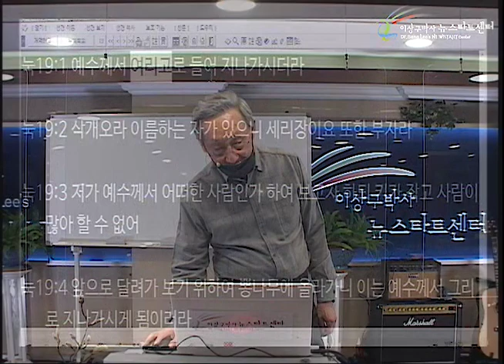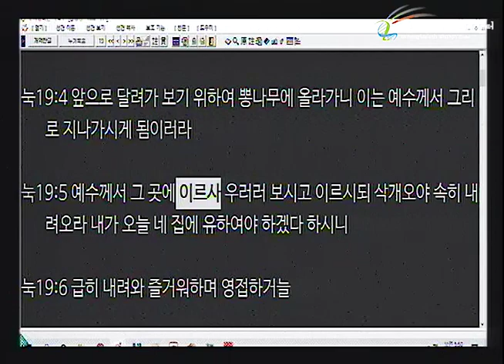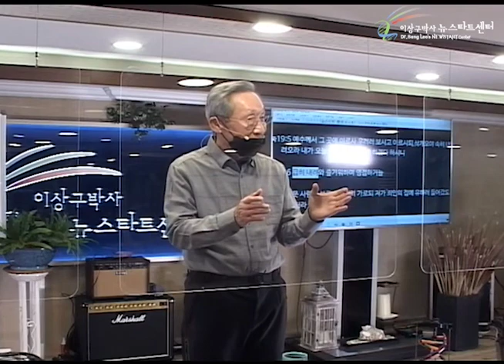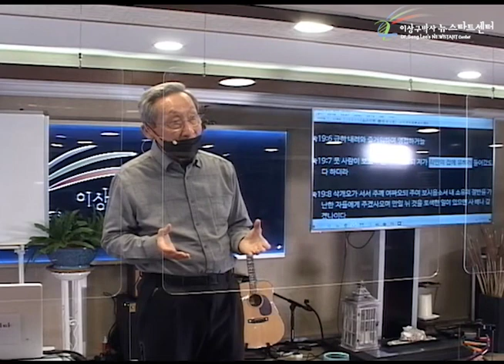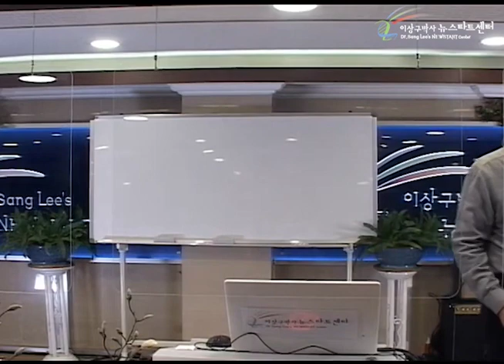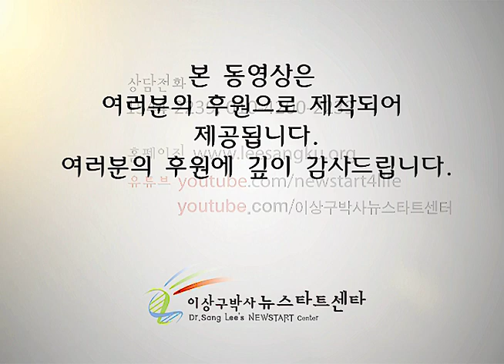H250 17 잃어버린 자이기 때문에 구원 하셨다